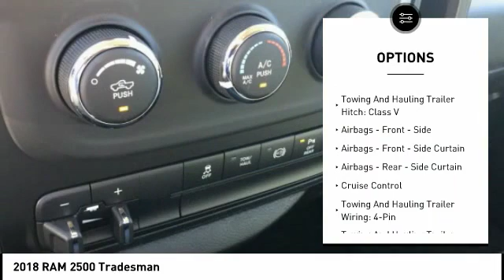2018 RAM 2500 Winston-Salem NC R8796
2018 RAM 2500 Tradesman

Thank you for viewing our new 2018 Ram 2500! This 2500 is a great choice and comes well-equipped with Backup Camera. Visit us online at NorthPointCJD DOT com!